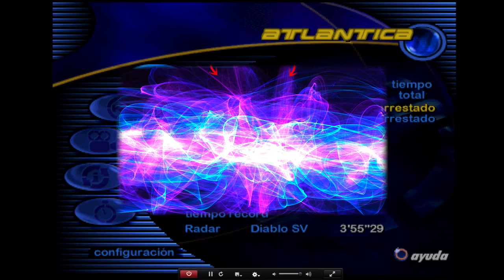NEED FOR SPEED 3 HOT PURSUIT PARA PS1 | SECCION RETRO | REGRESO AL FUTURO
▶SECCION RETRO CON NEED FOR SPEED 3 HOT PURSUIT PARA PS1, UN JUEGO QUE ME TRAE MUCHOS RECUERDOS, COMIENZA REGRESO AL FUTURO

Calle Alcoy Nº 5 Bajo 46004 Valencia